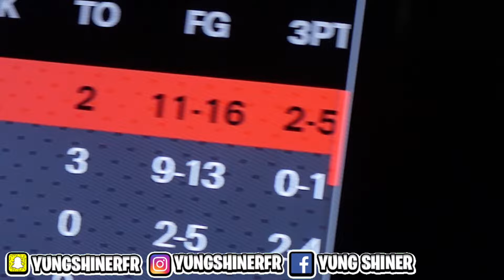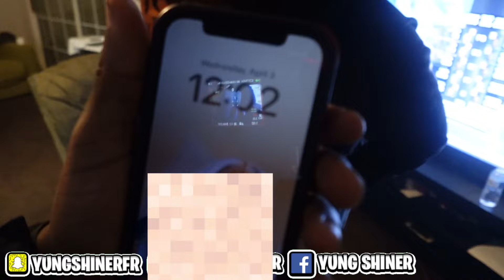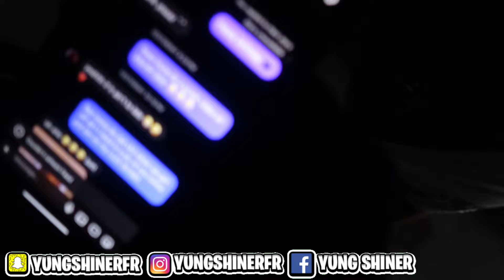Homeboy Ex As My LockScreen Prank(Gone Wrong)👀🔥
My first prank video lmk how I did he really thought we was finna vlog 😂😂😂💯

Weekly uploads if you didn’t catch my drift already🔥🔥